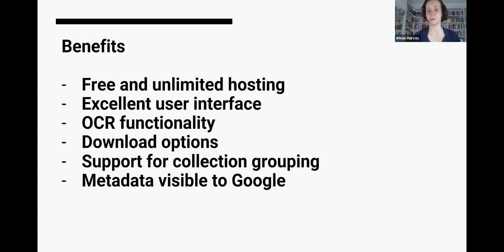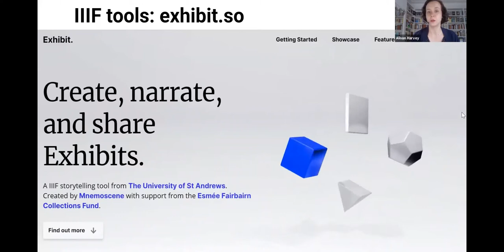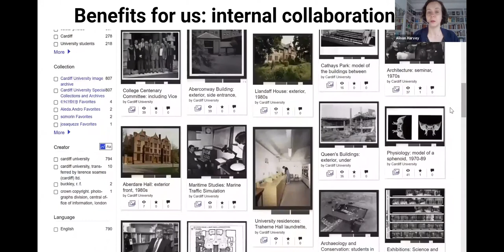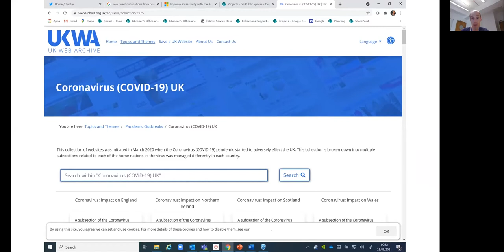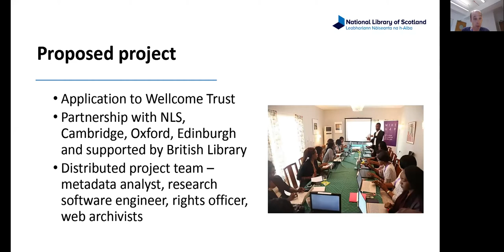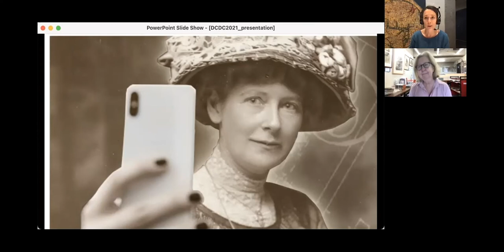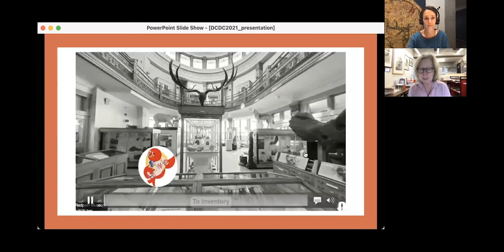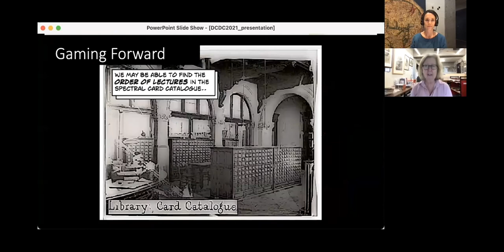DCDC21 | Crisis as a catalyst for changing practices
No Money, No Problem: supporting research and teaching with the Internet Archive
Alison Harvey, Cardiff University

This paper outlines the benefits of hosting with the Internet Archive, and upskilling collections staff to bulk ingest content with minimal digital infrastructure. The Internet Archive has several added benefits for researchers and repositories beyond free and unlimited hosting: custom licences; OCR; IIIF image service, Google search visibility, and interoperable content and metadata. A limitation of the web uploader is the requirement to ingest items individually. However, ingest can be scaled up using simple Python commands to bulk upload and share thousands of items. Outcomes include sustainable data migration, compatibility with innovative remote teaching tools, and support for digital scholarship.

The archive of tomorrow: pandemics, misinformation and building the UK Web Archive
Joseph Marshall, National Library of Scotland

This paper describes the initiatives to capture and curate websites relating to the Covid-19 pandemic within the UK Web Archive, and proposes next steps to develop and unlock similar content. Building on this work, there is potential for a transformative project to make this vast research resource (700TB of data) more fully accessible. This requires significant cross-institutional collaboration, technical development and advocacy for legislative change.

Inviting Generation Z into the Rarefied World of Archives: Digital Game Creation
Jacquelyn Sundberg and Nathalie Cooke, McGill University

To respond to the COVID-19 closure, our team at the McGill Library developed an interactive virtual exploration of McGill’s campus, history, and libraries through a two-part alternate reality game, “Raising Spirits: A Timely Diversion.” Although the pandemic prompted this project, this method of presenting the campus and collections through online games will outlast the crisis. The game provides an alternative environment that lowers barriers to entry, inspires experimentation, and drives engagement with new resources. The game’s focus on university history and locations builds campus connection and engagement despite campus closure and remote teaching.